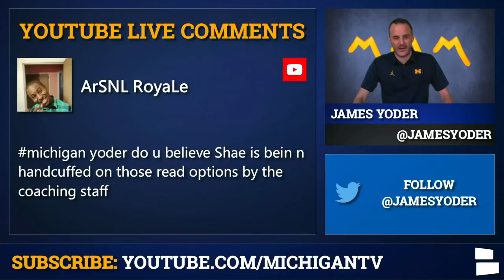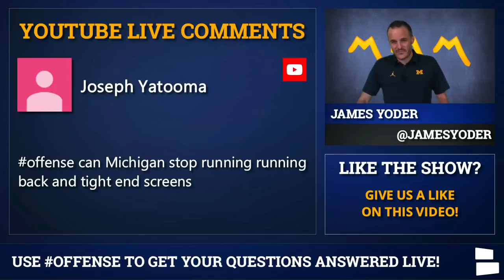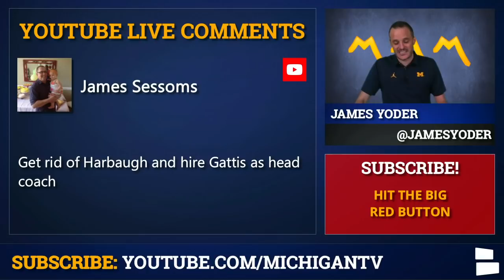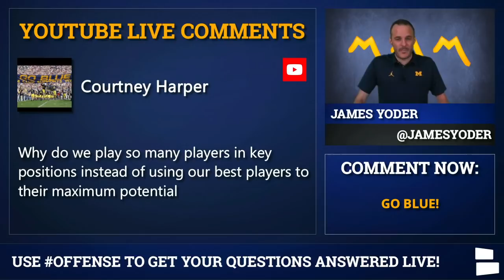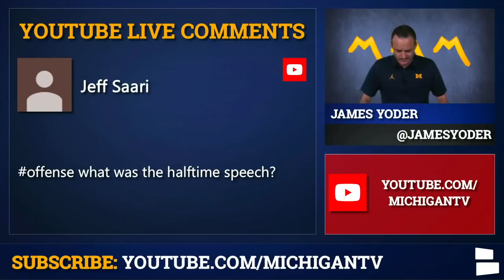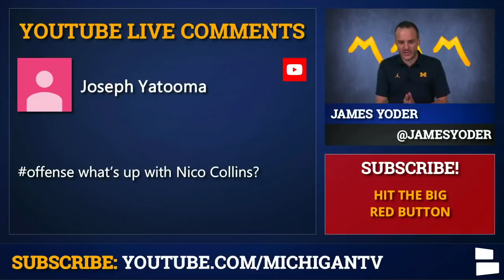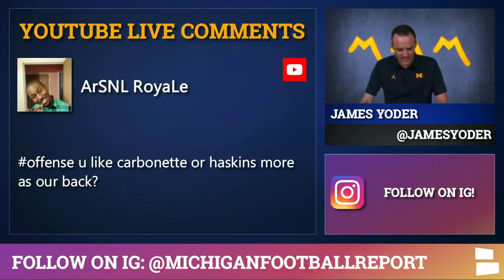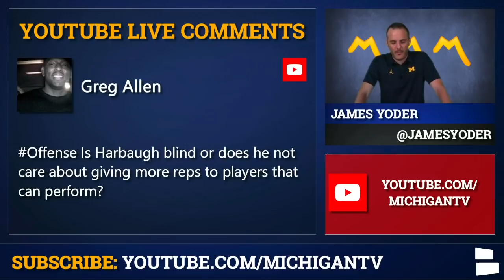Nico Collins Rumors - Was He Really Injured? Questions On Josh Gattis’ Offense | Michigan Football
Michigan Football played one of their worst games of the season in their 42-25 win over Illinois on Saturday. It was a tale of two halves. The offense was able to open up the run game early, with Zach Charbonnet and Hassan Haskins racking up 250 yards in the first half. However, Jim Harbaugh and the Wolverines were unable to maintain the “explosive” offense and had to avoid a late upset.  So what will it take for Harbaugh to get fired? Michigan Football Report host James Yoder weighs in. This video is part of our LIVE post game reaction show, watch

Shea Patterson completed just 50% of his passes in the game vs. Illinois. Despite not having Nico Collins, Patterson managed to get four scores but was inconsistent at best. Heading into Happy Valley next week, the pressure will be on Patterson to perform. The critics of Shea are growing by the week, but could the offensive struggles be due to coaching? Is Shea Patterson handcuffed by read options? And why does Harbaugh play so many players in key positions rather than the best players? Why not give reps to players who perform?

Zach Charbonnet and Hassan Haskins both had career performances vs. Illinois, rushing for 125 and 116 yards respectively. While Charbonnet finished with 18 carries and a touchdown, Haskins got his first TD of the year and is making a push for the starting role. Who should be the Wolverines starting RB?

Michigan Football news & rumor questions answered on today’s show:
Shea Patterson handcuffed by read options by the coaching staff?
Haskins be the starting RB?
Stop running RB and TE screens?
Fire Harbaugh and hire Gattis as head coach?
Why play so many players in key positions instead of best players to max potential?
What will it take for Harbaugh to get fired?
What’s up with Nico Collins?
Charbonnet or Haskins: who should start at running back?
Give more reps to players that perform?

James Yoder, the King of Michigan Football Media, can be found on social media below for the best Michigan Football coverage: